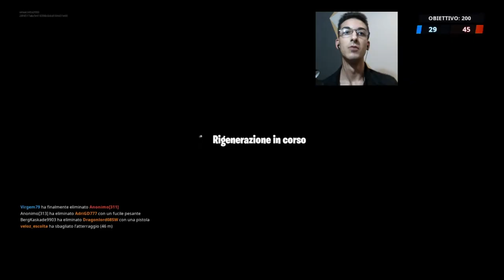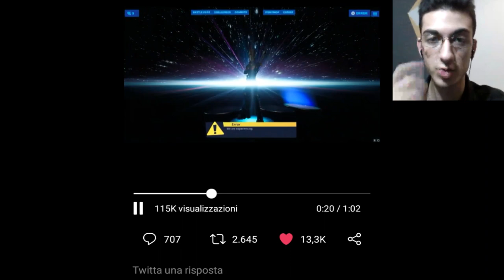IL BUCO NERO ⚫️ [Evento SEASON 10] 🚀 Fortnite Battle Royale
📆 OGNI LUNEDÌ e VENERDÌ/SABATO alle ORE 12:00 - 17:00🕑

/playlist?list...